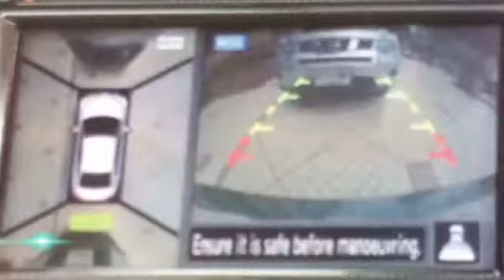Teanaดาวน์168,000 | นิสสันป้ายแดงByวาเลน โทร089-4599740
รถเทสไดร์ไมล์น้อย ดาวน์น้อยผ่อนสบาย จำนวนจำกัด ‼️

Fanpage: นิสสัน ซื้อแล้วรวยByวาเลน
สนใจโทร 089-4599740 วาเลนยินดีให้บริการคะ